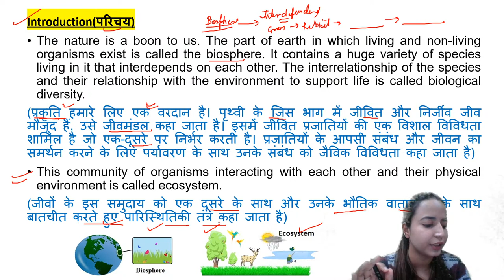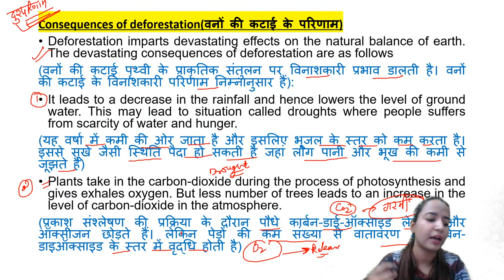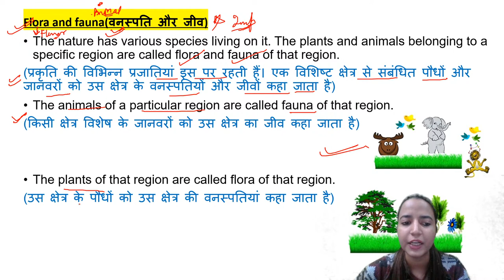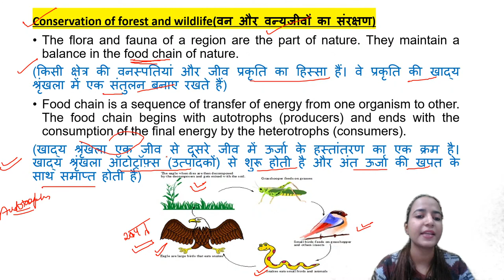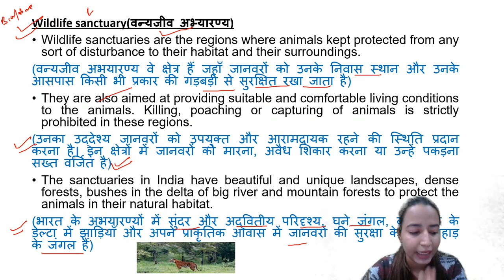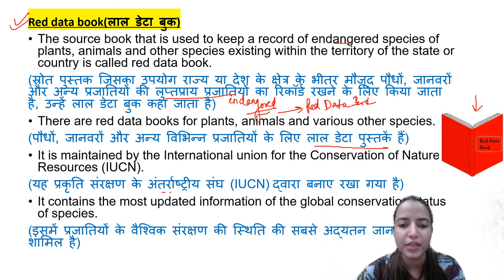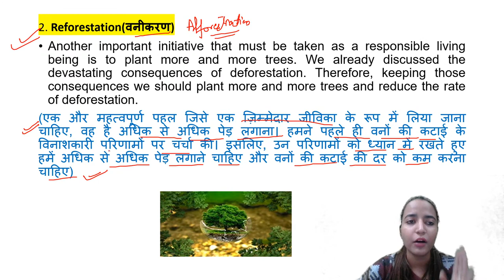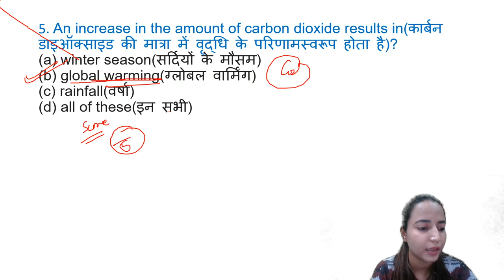NCERT Science Ch 7 Class 8 for CTET, DSSSB, UPTET, SUPTET, SSC, UPSC